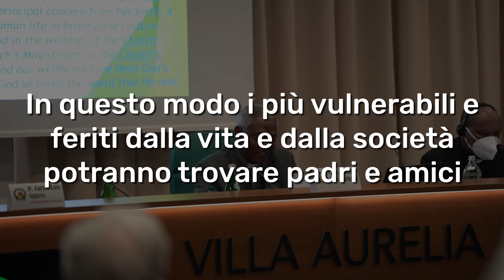Recap Video #2 - “È solo questione di cuore”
Nella seconda giornata dei lavori assembleari, i partecipanti sono stati provocati ad andare al cuore dell’impegno sociale: l’adorazione del Risorto, le cui permanenti ferite sono visibili non solo nei poveri, ma anche in ciascuno di noi.